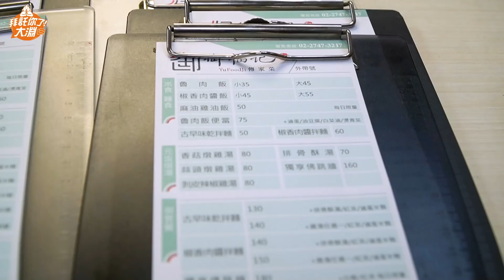頻道重大消息宣布！最後一集獻給"一個人的年夜飯"！｜拜託你了大淵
頻道重大消息宣布...過新年來抽獎...

-抽獎辦法-
2. 追蹤大淵IG : muta116

就有機會獲得由大淵和御福記提供的超好吃佛跳牆!
總共會在從留言區抽出八位，得獎者會於2/7抽出並公布在置頂留言
請密切關注本色頻道